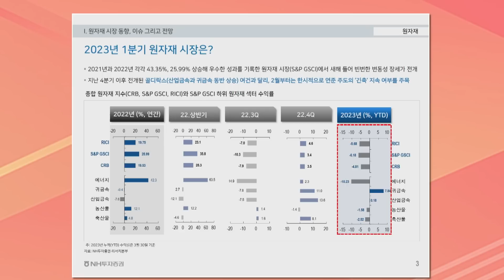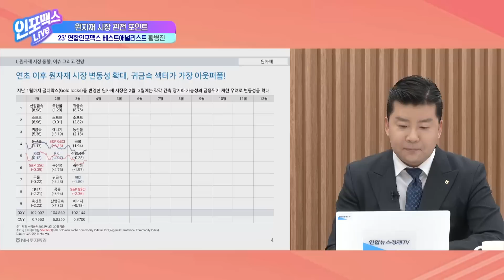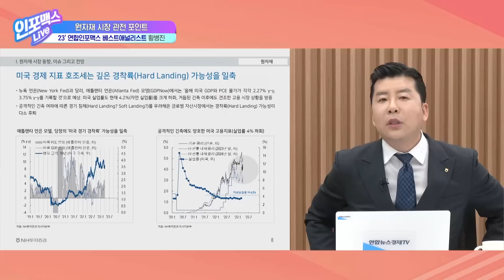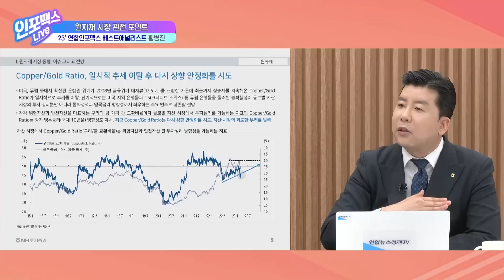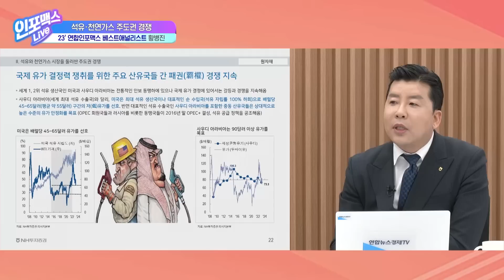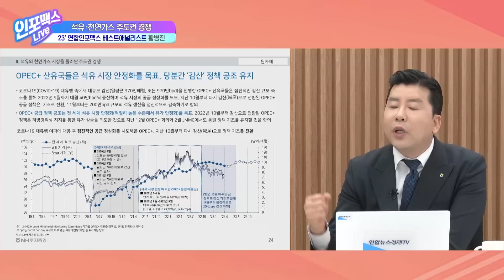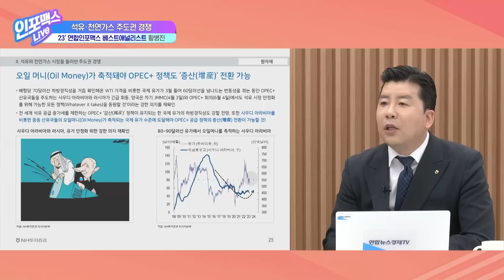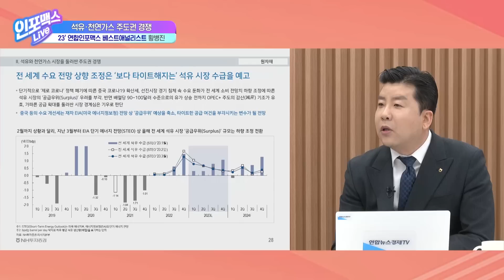석유패권은 미국에서 다시 중동으로. 유가는 70달러가 바닥. 금은동에 투자하세요 [3월 31일 인포맥스라이브] 황병진 NH투자증권 FICC리서치 부장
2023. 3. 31 금요일 인포맥스라이브
진행: 이진우 GFM투자연구소장, 이승희 MC
출연: 황병진 NH투자증권 FICC리서치 부장(WM 마스터스 수석전문위원)

(상세 내용)
- 유가의 물가 하락효과는 사라져간다
- 금융위기가 없으면 유가는 70달러가 바닥..
  하반기 유가하락으로 인한 물가하락 효과는 없다
- 달러 약세가 오면 원자재는 골디락스 장세가 온다
- 달러와 원자재는 역의 상관관계
- 페트로 달러의 위상이 흔들린다. 원자재 시장에 반영되고 있어
- 금은동을 같이 사세요. 원픽은 ‘은(silver)’
- 원자재 전반이 하방 경직성..
- 은에 투자하고 싶으면 이 상품을 이용하세요
- 원자재 상승은 이제 시작입니다. 귀금속 주목
- 미국이 전략비축유를 방출한 이유.. 이미 1/3 소진.. 위험한 수준
- 미국이 원하는 유가 하락은 힘들어
전략비축유 방출은 패착.. 닭 잡는데 소 잡는 칼 쓴격
석유패권은 미국에서 다시 중동으로
중동의 변화는 유가 상승을 이끌 것. 인플레이션 하락기대는 물거품

채널 : KT 지니TV 187번, SK Btv 167번, LGU+ 171번,
         딜라이브 268번, Btv 알뜰 199번, HCN 417번